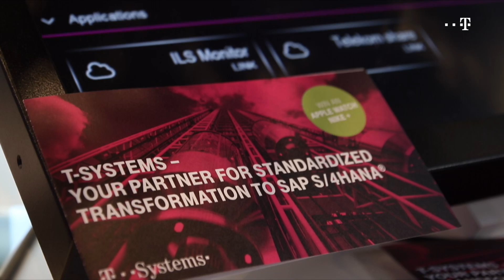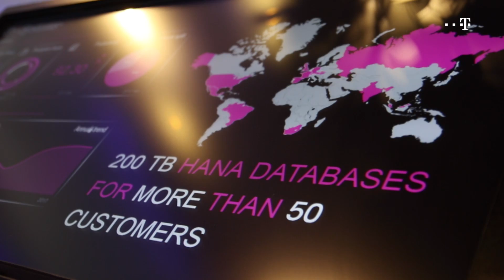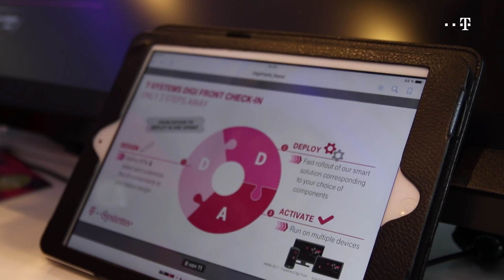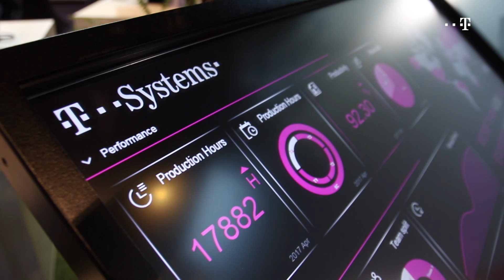Digital Analytics Frontend: Echtzeit-Reporting mit SAP S/4HANA®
Daten sind das neue Öl und Analytics sind die neuen Raffinerien. Alles, was digital ist, hinterlässt Fußspuren. Dabei entstehen riesige Datenmengen. Wesentlich ist es, sich auf die relevanten Informationen zu fokussieren und diese überall und auf jedem Endgerät in Echtzeit zur Verfügung zu stellen. Digitalisierung setzt sich in Unternehmen immer mehr durch und bringt eine Vielzahl an technologischen Möglichkeiten. Welche Trends und Entwicklungen erwarten uns in der digitalen Zukunft? Welche Vorteile bieten Digital Analytics? Und wie setzen Unternehmen Digifront von T-Systems überhaupt ein? All das erklären Karin Williams, SAP Development Executive, und Ali Yüksel, SAP Program Manager Automotive GDU SAP Solutions.